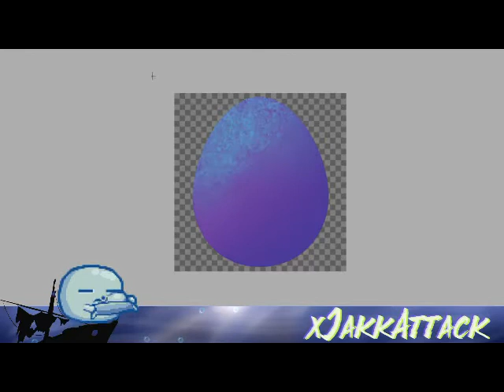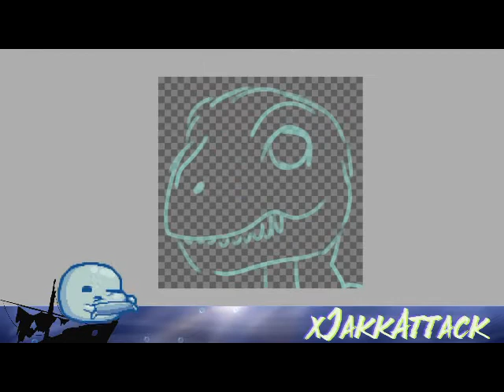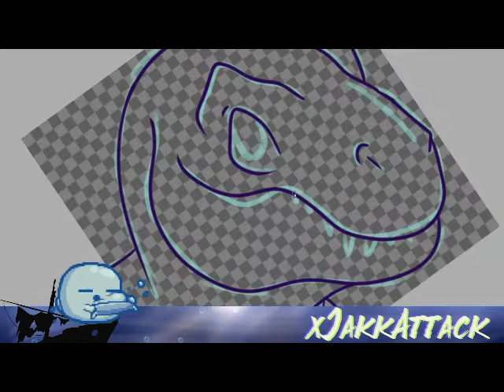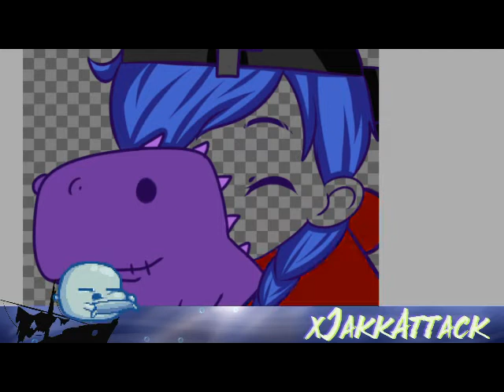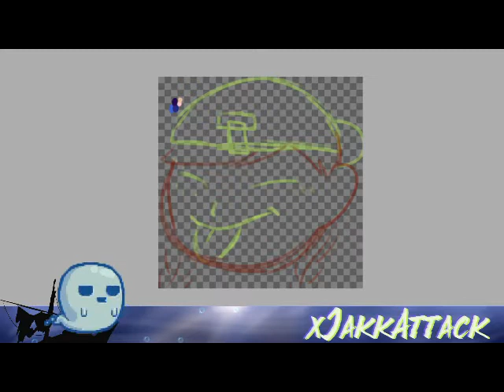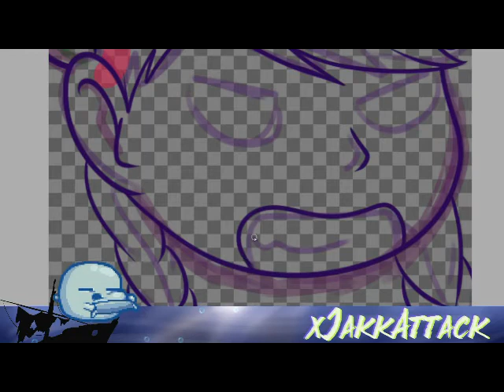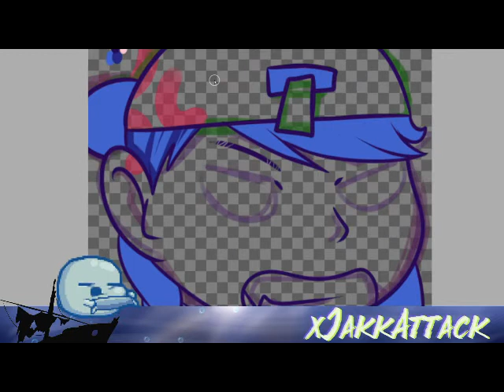Sub Badge Emote Set for Tinysaurusx Time Lapse